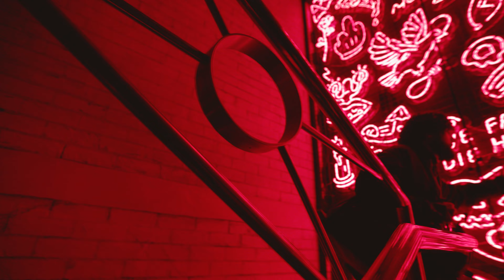SAINT ROW - AIAD (Official Music Video)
not of this earth™ presents

Director: SAINT ROW
Executive Producer: Lloyd James
Production Company: Lloyd James Creative

Director of Photography: Cassandra Lawson & Steven Babenko
Production Designer: SAINT ROW

Editor: Lloyd James at Lloyd James Creative
Outfits: Cabinet Noir & BANX Clothing
Colourist: Lloyd James at Lloyd James Creative
Sound Mix: Sheldon Yeoman at Levels Studio
Lighting: Tim Whitlock at THW Visuals
Actress: Courtney Leigh & Constance Chipper

Lyrics:

I'll do it today
I’ll do it today yeah
I been away
Up and away yeah

I been away
Up and away

From the the coupe I drive
Oh my Lord
Play my shit
Like that whip
She want that right
She need it tight
So play my shit
She fit that script
I bust on it

Beat it up, eat it up
It’s all good luck
You ain’t done eating up
But ya full of spunk
How you gon even up
You dumpster truck
All she ever needed was
 a place to call

I been away
Up and away
Petty had me
Lacking lovely
Ladies to the day
Wonder what you would do
If you practice what you pray
In fact, I need a believe
Someone that I can either
Channel energy streamer
Or trace me back to the deeper
Side of town
Just hold me down
No need to fret
I’ll get you wet
I got that basting
Yeah sauce
That mayonnaise
And dressing
Pause

I been away
Up and away

I been away
Up and away

BIG THANKS TO:
Statement Entertainment
QT Hotel Perth
Lucy's Love Shack
Cabinet Noir
Banx Clothing
Cassandra Lawson
Clare Goodwin
Yamma Afrooz
Lloyd James
Karla Baker
Steven Babenko
Tim Whitlock
Courtney Leigh
Constance Chipper